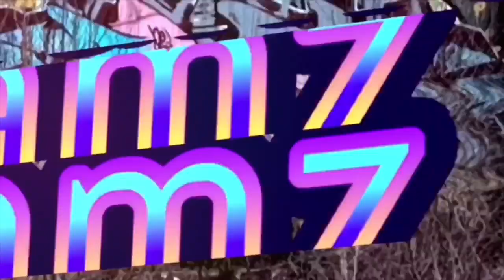COSTCO MUFFIN MUKBANG PREVIEW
Cheeeeehoooooooo,

Hey family, this is a small preview of our new uploaded video on our Eats Channel...LINK IS BELOW...see you soon.

Blessings 😍😍